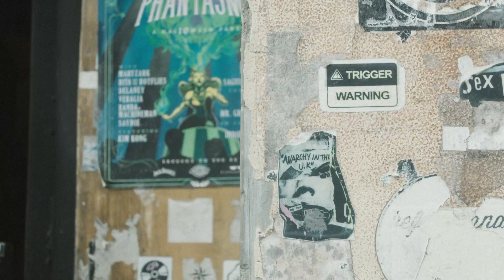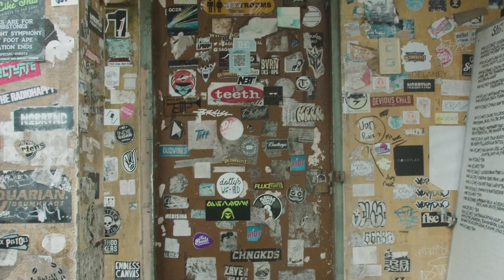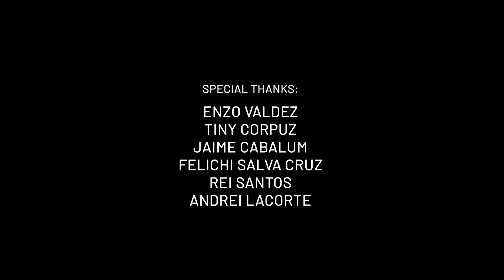Coming back to saGuijo after 2 Years! | Cheats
Picking up where we left off two years ago and everything still feels and looks the same here at saGuijo.

Watch out for our performance of new and old favorites filmed and recorded live at saGuijo tomorrow, available only here on our channel!